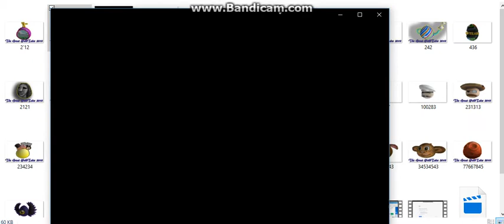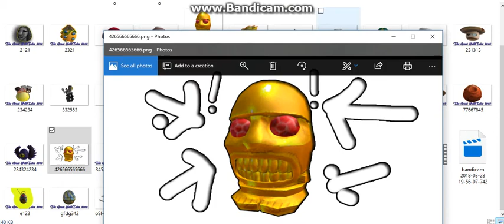RIP THUMBNAILS YOU WILL BE A MISSED.